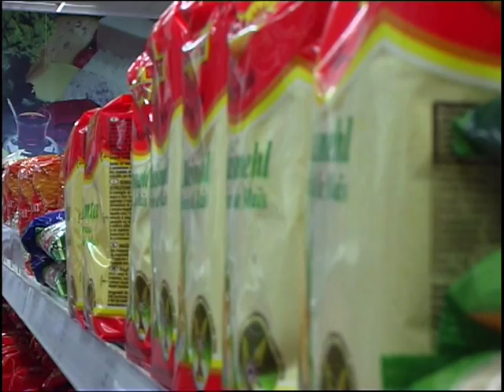12 hafta show türk baktat erciyes